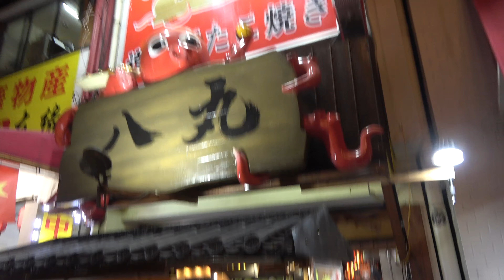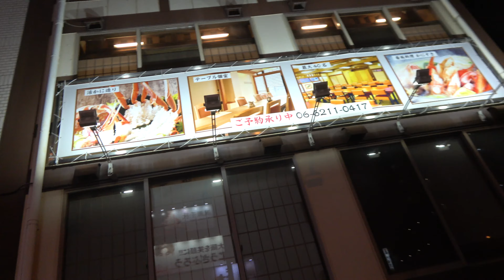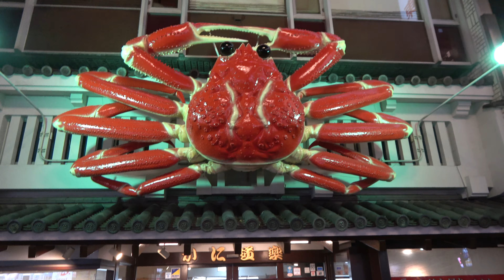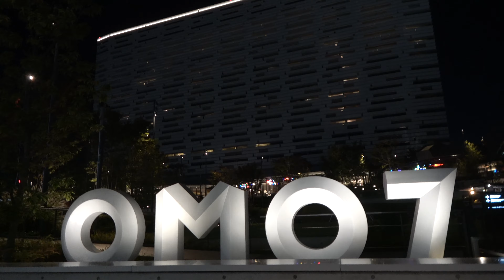制服の女子児童と道頓堀で大阪名物たこ焼き！！阪神タイガース38年ぶり日本一前に撮影、ハロウィン仮装！飛び込んでも上がりやすいよう、この後市が水位を通常よりも50センチほど高い約3 5メートルにしていた